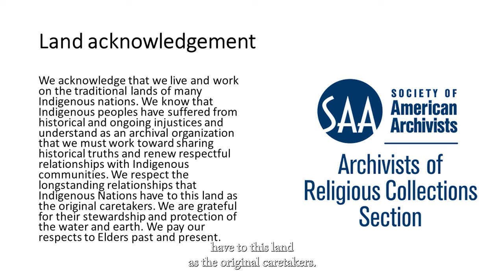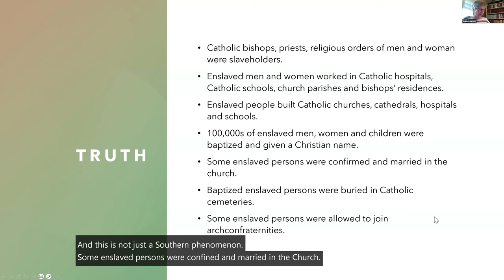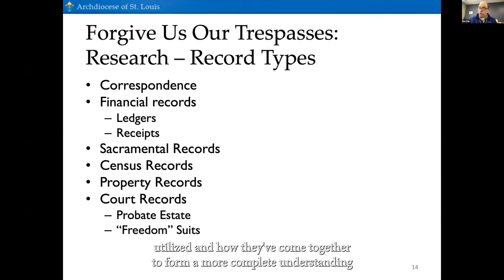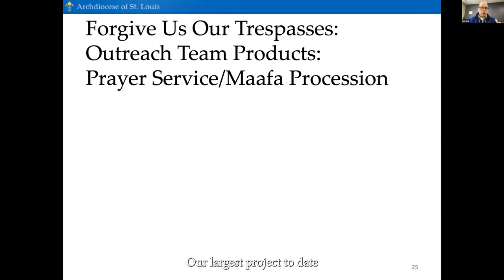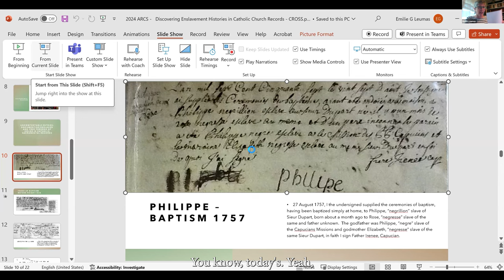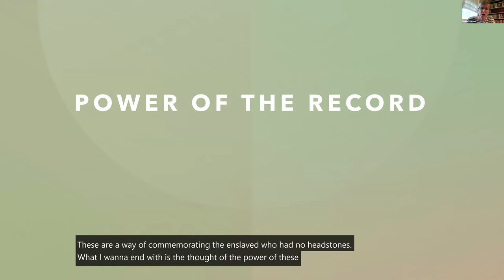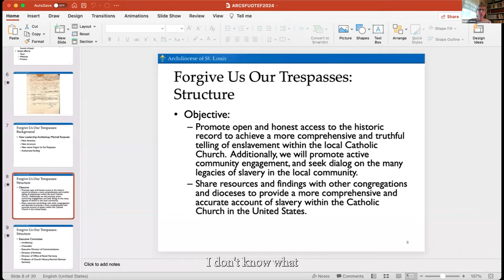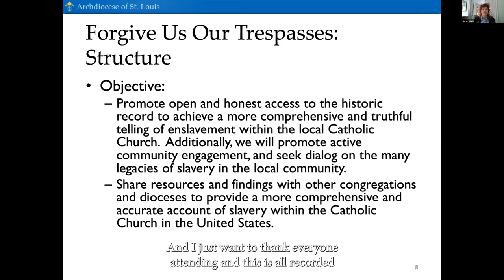Discovering Enslavement Histories in Catholic Church Records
The purpose of the Society of American Archivists – Archivists of Religious Collections Section, Models and Resources Committee (MRC) is to provide information to section members on all aspects of archival work relating to the administration of religious collections.

For the past decade, diocesan and religious order archivists have dialogued about ways to open records of enslaved African and Native American persons. These records come in various forms: sacramental registers, correspondence, financial ledgers, contracts, diaries, and journals. Sacramental records, for example, hold a wealth of information about enslaved persons, including baptism, communion, confirmation, marriage, and burial. During the past year, a group of interested parties, including members from dioceses and religious orders, have formed a working group, Catholic Religious Organizations Studying Slavery (CROSS), to explore ways of promoting open access to these important records. This presentation will discuss the mission of CROSS and the numerous records of enslaved persons found in Catholic organizations.

Emilie Gagnet Leumas, Ph.D., is a certified archivist, certified records manager, and Fellow of the Society of American Archivists. With more than 25 years of experience in archives and records management, Dr. Leumas currently teaches at Louisiana State University and has her own Archives and Records Management consulting business.

Eric Fair is the Director of Archives and Records for the Archdiocese of Saint Louis. He also serves as co-chair of the Forgive Us Our Trespasses Enslaved Persons Project of the archdiocese and is one of the founders of Catholic Religious Organizations Studying Slavery (CROSS). He served as president and treasurer of the Association of Catholic Diocesan Archivists. He has previously held positions in the King County government archives and the Archdiocese of Chicago and was an adjunct instructor at the Graduate School of Library and Information Science at the University of Illinois at Urbana Champaign.